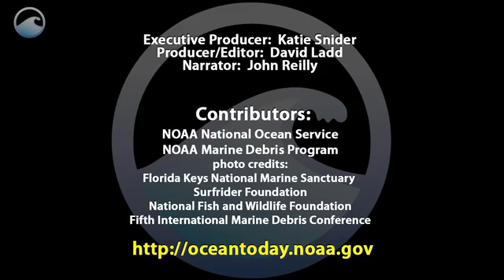NOAA Ocean Today video: 'Our Debris Filling the Sea'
What do a tropical island in the Pacific Ocean and the Antarctic have in common? Unfortunately, it's marine debris. Even the most remote locations on Earth are fouled by man-made garbage and cast-outs. And a majority of the debris that's found comes from land-based sources.

TRANSCRIPT BELOW:

NARRATOR: What do a tropical island in the Pacific Ocean and the Antarctic have in common?

Unfortunately, it's marine debris. Even the most remote locations on Earth are fouled by man-made garbage and cast-outs. And a majority of the debris that's found comes from land-based sources.

In one marine protected area off the Northwestern Hawaiian Islands, in just one month, 50 metric tons of debris was collected. That's equivalent to 50 elephants worth of trash.

This small sample speaks volumes about the magnitude of this problem. Marine debris is everywhere. It's sitting on the bottom of the ocean, suspended in the water column, floating on the surface, and lying on the beach.

And no matter what location it resides, it causes problems. Animals get entangled, trapped, and killed. They ingest fragments when feeding, which can cause sickness and death.

Corals get smothered, causing major disturbances to entire habitats and ecosystems.

Boats face navigational hazards, like having their propellers damaged.

Cigarette butts, plastic bottles, and plastic bags litter beaches.

Debris also causes injuries to swimmers, divers, and beachgoers, and can cause areas to close due to pollution. The tourism industry suffers because of these things.

There are no easy solutions to the worldwide problem of marine debris, but there are things you can do to help. Since we caused it, we have a responsibility to clean it up.

We can recycle more, volunteer to clean up coastlines, and give support to programs that are tackling the issue in creative ways. Take the time to research what events and actions are going on in your area.

Ultimately, the most effective way to reduce our waste is to not create it in the first place. Our islands and icebergs should have one thing between them in common:  debris-free water.